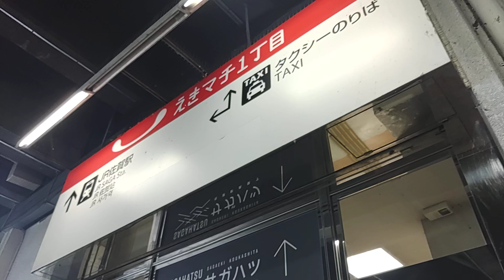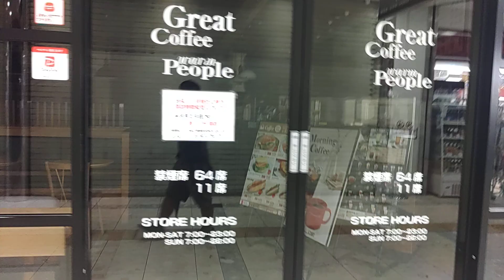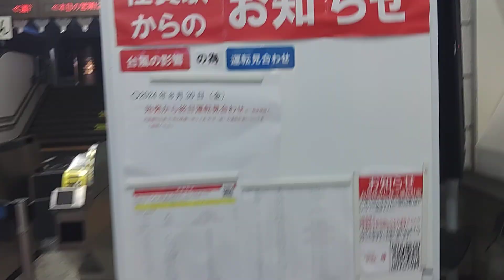JR佐賀駅の今朝の様子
全面運休